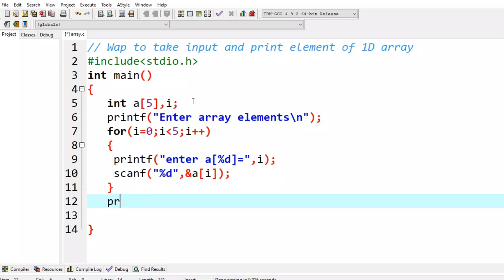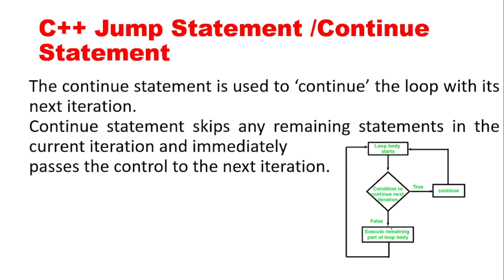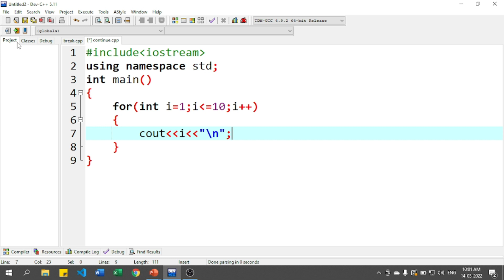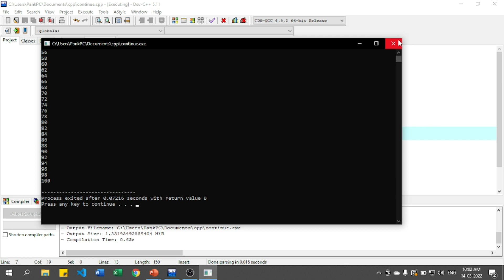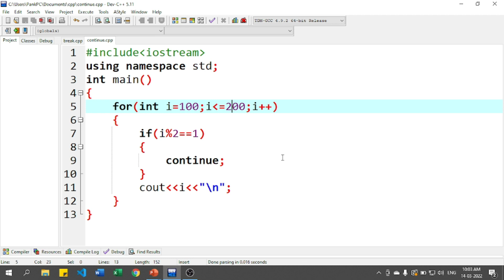Explain Continue Statement Program with example - C++ Tutorial for Beginners in Hindi 35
C++ continue Statement (With Examples)
What does a Continue statement do in C++?
How do you write continue in C++?
What will be the use of continue statement?
What is a continuous statement?

java tutorials
BTech syllabus
CSE Gyan